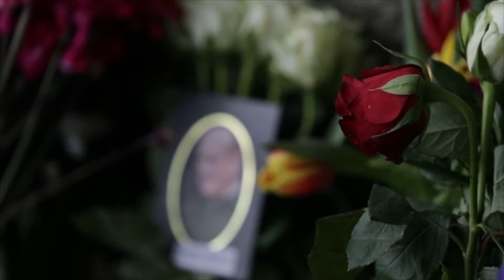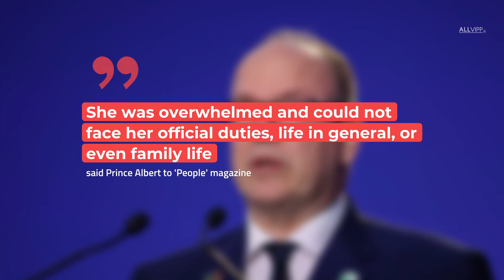The Most Moving Royal Moments Of 2021 | ROYAL FLAIR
2021 was marked by many emotional royal moments. And here they are for you